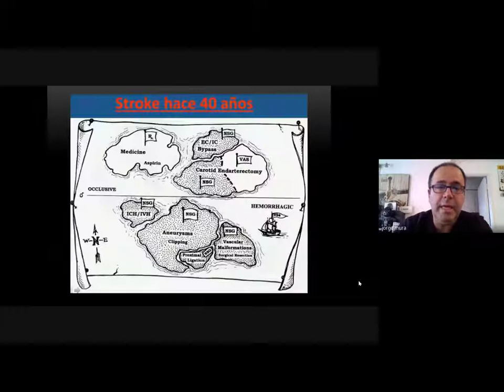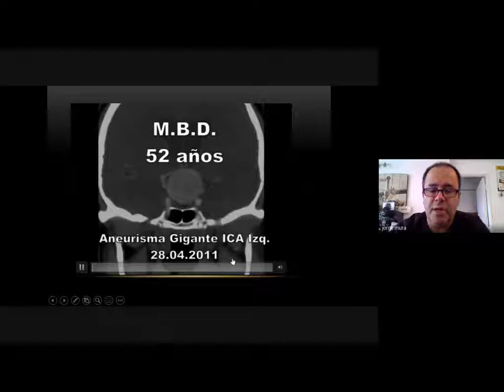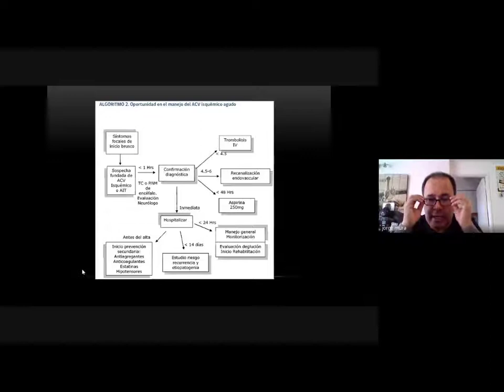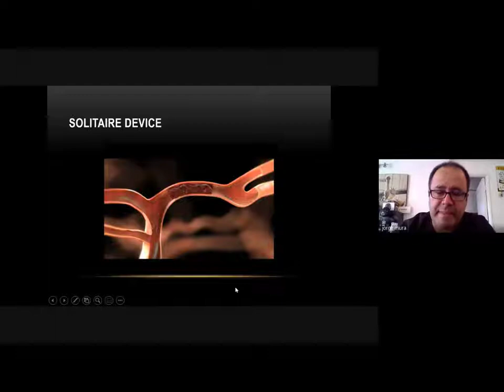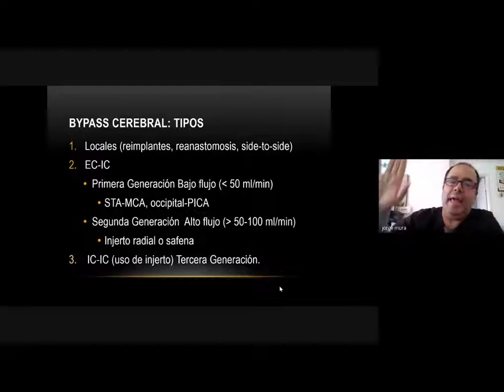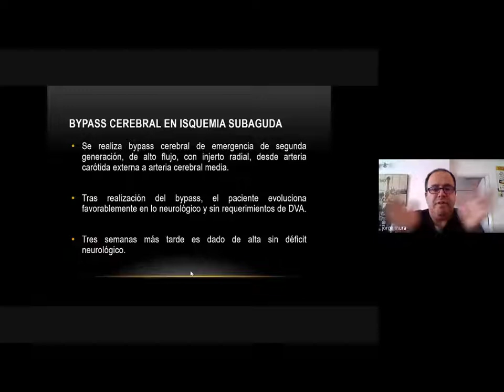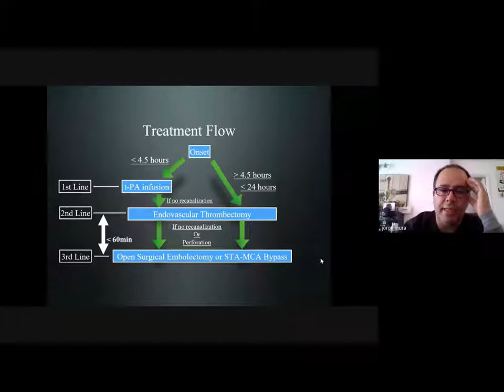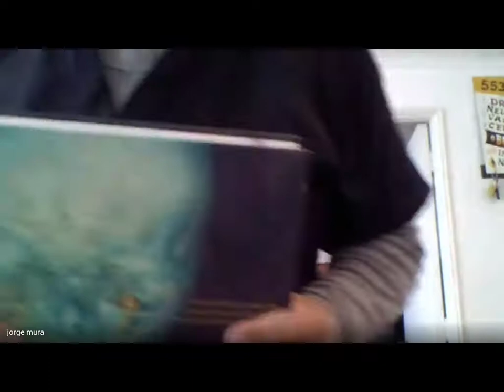Manejo microquirúrgico del ACV isquémico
Indicación quirurgica del ACV isquémico

Table of Contents:

00:00 - Introduction
1:43:22 - Marker 2